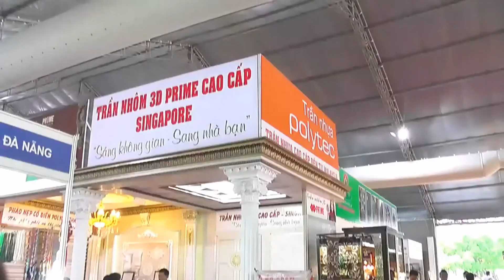Phân Phối Trần Nhôm Giá Rẻ Trên Toàn Quốc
Nhà cung cấp và thi công chuyên nghiệp Phào nẹp - Phào chỉ trang trí Pu cổ điển và tân cổ điển tại Việt Nam.
Nhà cung cấp và thi công chuyên nghiệp Trần nhôm 3D
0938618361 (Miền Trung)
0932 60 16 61 (Miền Nam)